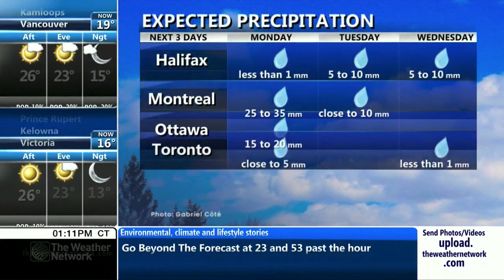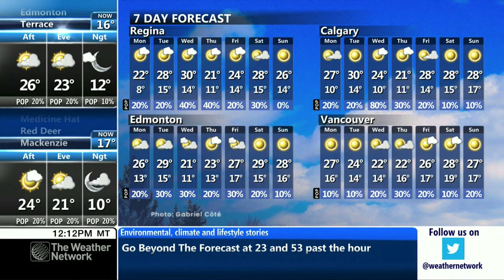TWN HD Programming - June 20th, 2021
A short programming block on The Weather Network's HD channel, featuring a local forecast and The Regional with meteorologist Jessie Uppal, a segment discussing the risk for severe thunderstorms in the short term forecast, particularly in Southern sections of Ontario and Quebec. From TWN's HD channel on Bell Fibe.